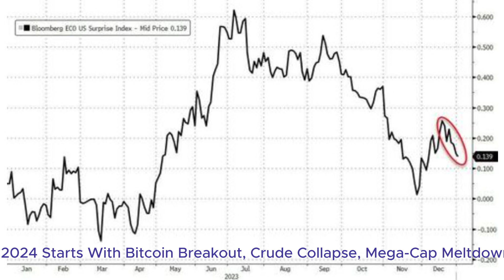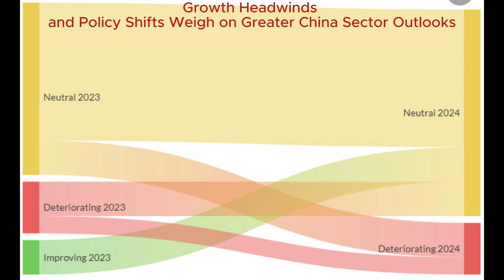[Short news] 2024 Starts With Bitcoin Breakout, Crude Collapse, Mega-Cap Meltdown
+ USD/JPY Forecast: Impact of US JOLTs, US Manufacturing PMI, and FOMC Minutes
+ 2024 Starts With Bitcoin Breakout, Crude Collapse, Mega-Cap Meltdown
+ Total U.S. public debt tops $34 trillion as Congress heads into funding fight
+ Iran’s Red Sea Power Play Heightens Fears of Trade Disruption
+ Growth Headwinds and Policy Shifts Weigh on Greater China Sector Outlooks